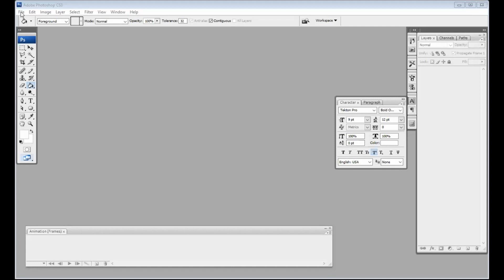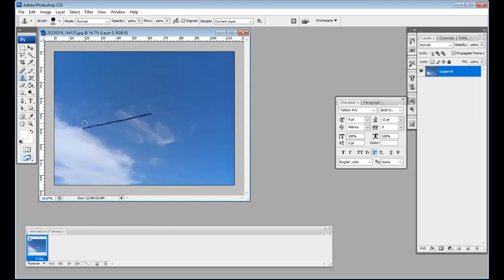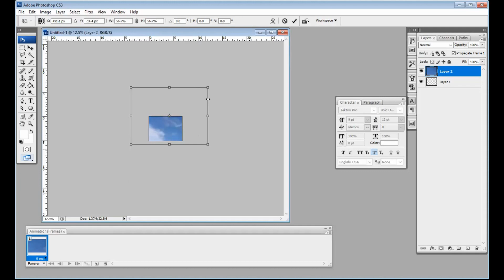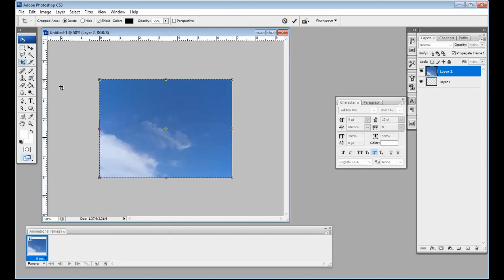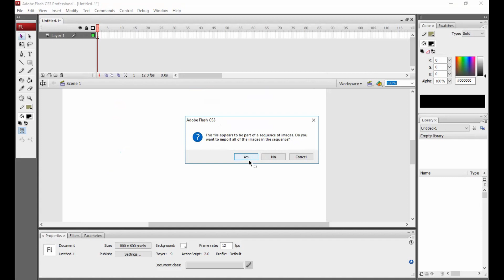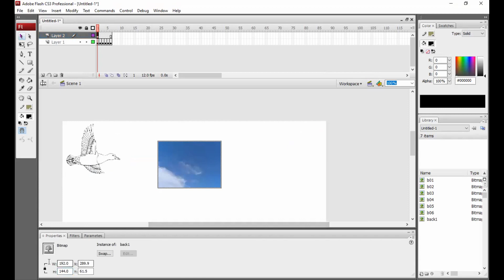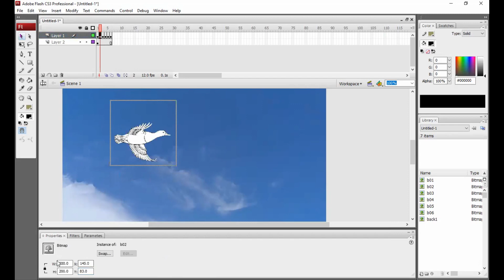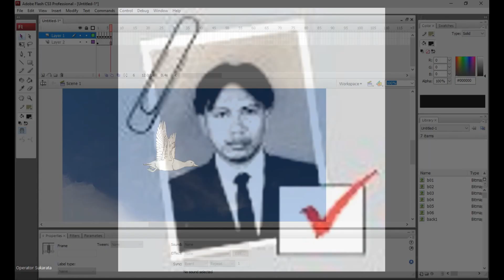ODL : Graphic Design - Animation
Material on PSD, Layout on Flash.